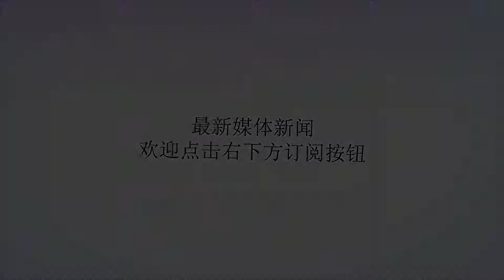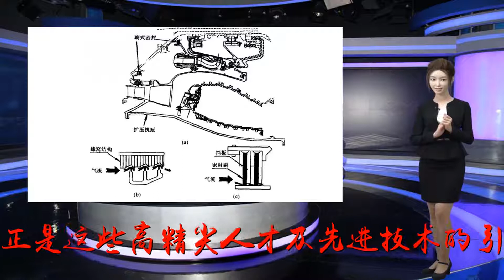和国内合作航发专家惨遭美国抓捕，中国航空发动机未来怎么走？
谢谢！去年8月10日，东北新闻网曾经报道过，辽阳县向阳工业园辽宁天一航空科技有限公司引进了9名美国专家团队，带来了世界领先技术、机械密封产品成功设计经验，还带来了个人拥有的多项专利。在这个专家团队中，拥有航空发动机博士、密封专业总师郑小清，机械工程博士莫拉特，流体力学专家张思军，航空航天封严试验台设计与建造者詹姆斯，工艺制造总师约翰，美国航空院士雷曼德。他们都是航空航天领域的知名专家，具有航空发动机密封零部件研发制造技术世界领先水平，正是这些高精尖人才及先进技术的引进，保障了项目的顺利开展。美国F119发动机推出已经20年，我国类似的涡扇15现在还在努力攻关，基础薄弱是最大原因他们带来的是航空发动机密封技术，年产10万套航空发动机密封件检测中心、实验室投入使用后，我国将成为继美、德等国之后第五个拥有航空密封实验室的国家，届时可以进行边生产边检测，对于拟定生产工艺路线可以起到先导作用，并可以随时获得每道工艺的检测数据、对产成品进行综合性能实验检测，形成十分珍贵的实验检测数据，填补国家在航空发动机密封件研制项目的实验检测数据空白。最近传来坏消息，郑小清博士遭到美国联邦调查局逮捕，项目遭受沉重打击。一款先进跨代航空发动机，从分项技术试验开始，需要20-30年的持续努力有人就问，航空发动机封严是咋回事，这个能算高科技吗？简单来说，大家都知道，航空发动机就是一排排风扇叶片用轴连接起来，依靠燃气高温高压驱动高速旋转从而提供动力的机械，这种机械对于油耗和推力有很高的要求，要求油耗尽量低，推力尽量大，其中一个关键技术就是要求严格控制叶片和机匣的间隙，间隙大了，发动机漏气多，功率小，油耗大，间隙太小了，叶片顶撞摩擦机匣，会让零件过早失效，所以设计制造和装配封严零件从来都是航空发动机的一个重点难题。先进发动机的气流密封零件，设计制造装配已经非常复杂，这也是我国航空发动机的严重短板我国航空发动机全面落后，歼10，歼11，歼20战斗机都曾经长期使用俄罗斯发动机，和歼10歼11战斗机配套的太行发动机却跌跌撞撞，步履阑珊，项目从1978年开始预研，1987年立项，2005年12月28日完成设计定型审查考核，历时27年，而且由于数据造假，很多实验没做就交付，交付部队后故障高发，最终又花了10年多时间补交学费，补上可靠性这一短板，前后总共花了快40年！反观航空发动机最强国-美国！对于航空发动机的态度就明显看出差别，美国人从二战后，就列为重大专项，几乎是任何一届政府投资的重中之重，任何飞机项目都可以砍，但是航空发动机技术研究项目几乎不砍，每年几亿到几十亿美元的投资从不间断，对航空发动机所有部件的任何可能的脑洞设计组合，疯狂烧钱做实验，从零件到部件，从部件到整机，失败了无数次，不断从失败中吸取教训，经过50多年的积累沉淀，到了本世纪初第四代战斗机F22和F35的发动机F119和F135开始，几乎做到完美无缺，极少有问题，连海军舰载战斗机F35C都破天荒采用单发设计，可见对发动机可靠性极度自信，三代机发动机F100，F110让上百架F16机毁人亡的惨痛不会再上演了。出于对发动机可靠性的高度信任，美国人破天荒采用了单发舰载战斗机设计，别人跟不起没有一款好发动机就没有好飞机，美国人依靠强大的发动机技术，开发出一代又一代强悍战斗机，并对世界各国构成强大威慑，所以航空发动机已经具备了和核武器同等重要性，所以对于航空发动机设计制造技术，美国人严加保密，有任何风吹草动都不放过！中国的航空发动机发展最终还是要依靠自己，依靠自己人，依靠买是不可能的，这是核心技术，没人卖你，而引进外来人才，仅仅可以解决很窄面的问题，对于航空发动机常见的各个部位几百上千高发故障，完全无能为力，长期看来还是要自己培养全方位人才，自己亲手一步步做实验，这事没有捷径！成功没有捷径！歼20战斗机从鸭式布局预研开始，花了30多年时间，几万小时吹风的积累